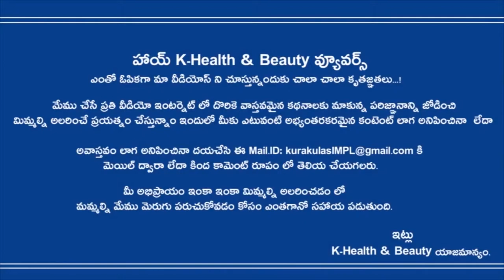స్ట్రెచ్ మార్కులను తొలగించుకోవాలంటే అద్భుతమైన చిట్కా Tips to Remove Stretch Marks Naturally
Tips to Remove Stretch Marks Naturally K-Health &  Beauty స్ట్రెచ్ మార్కులను తొలగించుకోవాలంటే అద్భుతమైన చిట్కా